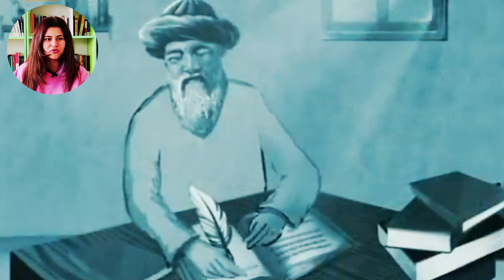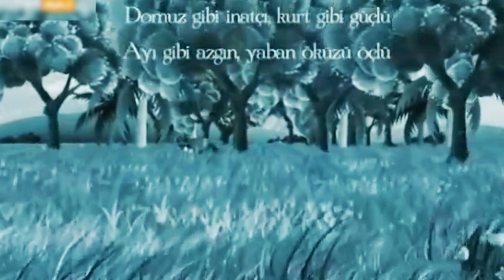DEĞERLERİMİZ "Yusuf Has Hacip"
Okulumuz Şehit Hayati Bilgin Mesleki ve Teknik Anadolu Lisesi Kültür Edebiyat Kulübü tarafından hazırlanan DEĞERLERİMİZ adlı kültür programımızın bu haftaki konusu müyük mütefekkirimiz Yusuf Has Hacip. İlk Türk-İslam ürünlerinden Kutadgu Bilig'in yazarının biyografisini kulüp öğrencilerimizden Eylül Eylem Yalçın'ın sesinden dinliyoruz. İyi seyirler.